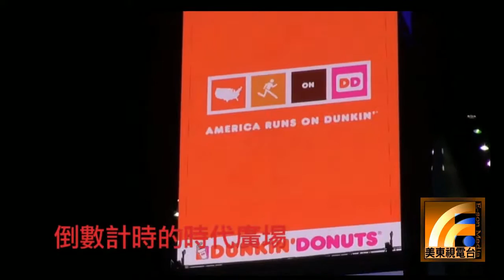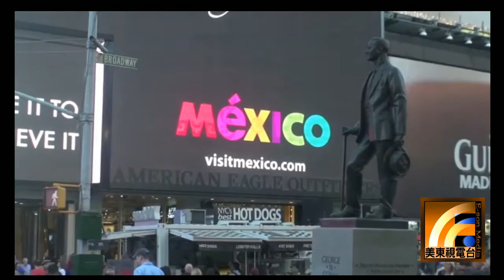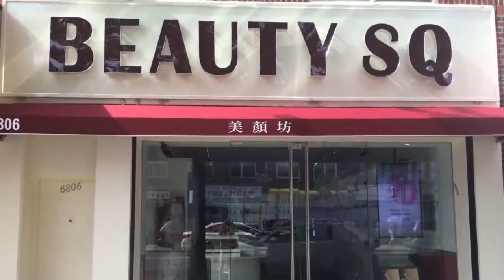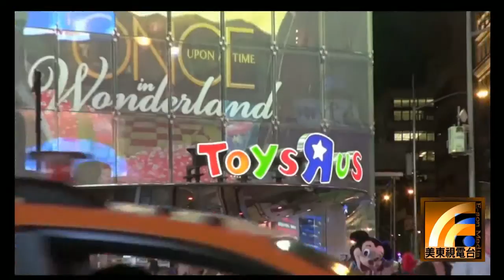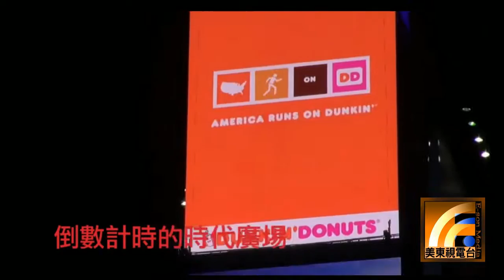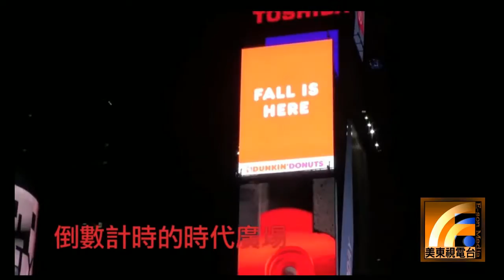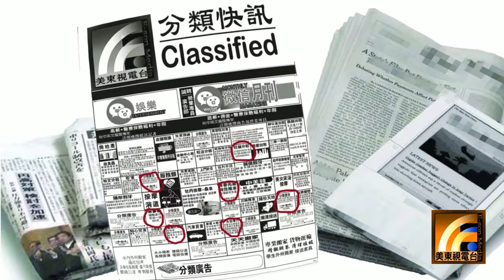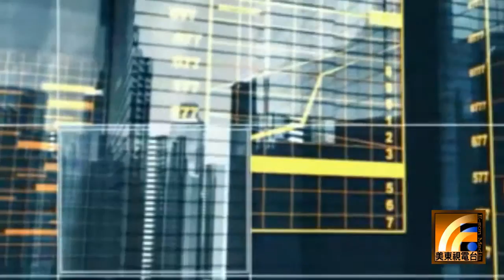燕齡 加齡壹 10-25